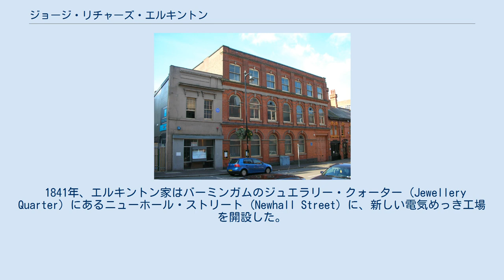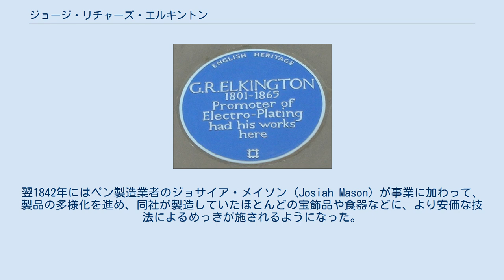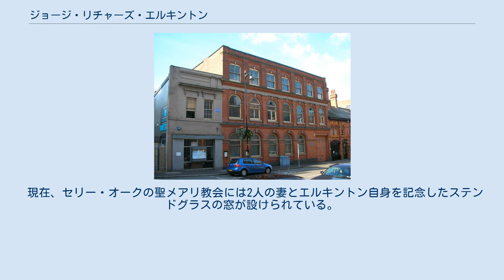ジョージ・リチャーズ・エルキントン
旧エルキントン銀めっき工場（旧科学産業博物館） ジョージ・リチャーズ・エルキントン（英: George Richards Elkington, 1801年10月17日 – 1865年9月22日）は、イングランド、バーミンガムの製造業者。
エルキントンは、商業的採算がとれるものとしては最初の電気めっき技術の特許を取得した。
 エルキントンは、バーミンガムで、眼鏡製造業者の息子として生まれた。
叔父たちが経営していた銀めっき事業に入って徒弟修行をした後、叔父たちが死去したために、その事業をひとりで継承することになった。
後には、いとこであるヘンリー・エルキントン (Henry Elkington) との共同経営に移行した。
当時、電気めっきについての科学的知識はまだ萌芽的な段階にとどまっていたが、エルキントン家はいち早くその将来性を認識した。
バーミンガムの外科医ジョン・ライト (John Wright) が、電気めっきに用いるシアン化物の中からシアン化銀溶液の有用性を発見した1840年の時点で、エルキントン家は、既に金属加工への電気の応用についていくつか特許を取得していた。
 エルキントン家はライトが発見した処理法の権利を買い取って特許を得、その後に開発された様々な処理法や技法の改良についても権利を取得した。
1843年には、ヴェルナー・フォン・ジーメンスの最初の発明である金銀めっき処理の改良についての特許を買い取った。
 1841年、エルキントン家はバーミンガムのジュエラリー・クォーター (Jewellery Quarter) にあるニューホール・ストリート (Newhall Street) に、新しい電気めっき工場を開設した。
翌1842年にはペン製造業者のジョサイア・メイソン (Josiah Mason) が事業に加わって、製品の多様化を進め、同社が製造していたほとんどの宝飾品や食器などに、より安価な技法によるめっきが施されるようになった。
ヴィクトリア朝時代になると、電気めっきは大成功を収め、1880年には、1000人の従業員がニューホール・ストリートの工場で働き、さらに6カ所の工場が稼働していた。
 旧・科学産業博物館のブルー・プラーク エルキントンを記念したブルー・プラークは、バーミンガムのニューホール・ストリートに残る、旧エルキントン銀めっき工場の建物に掲げられている。
この建物は、その後、科学産業博物館に転用されたが、既に博物館は閉館している。
 エルキントンは、1825年にメアリ・オースター・バレニー (Mary Auster Balleney) と結婚し、夭折した者を除いて、フレデリック (Frederick)、ジョージ (George)、ジェームズ (James)、アルフレッド (Alfred)、ハワード (Howard)、ハイラ (Hyla)、そして女の子エマ (Emma) と、あわせて7人、6男1女の子供たちをもうけた。
妻メアリ・オースターは、1858年に没し、セリー・オークの聖メアリー教会 (St. Mary's Church)の敷地内に埋葬された。
1860年、エルキントンは、マーガレット・モーガン・ジョーンズ (Margaret Morgan Jones) と再婚した。
 現在、セリー・オークの聖メアリ教会には2人の妻とエルキントン自身を記念したステンドグラスの窓が設けられている。
ジョージ・エルキントンは、この教会の建設にあたってかなり大きな額の献金を寄せていた。